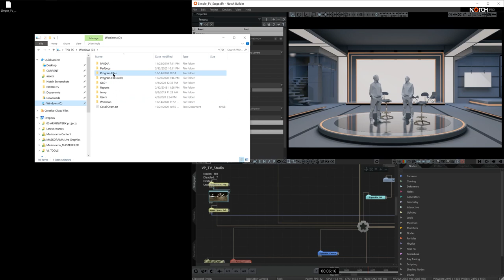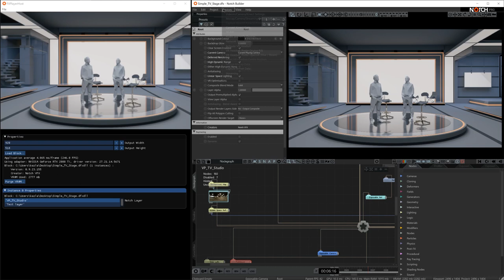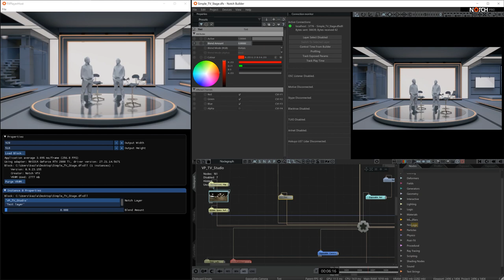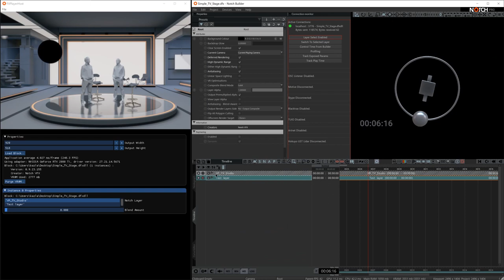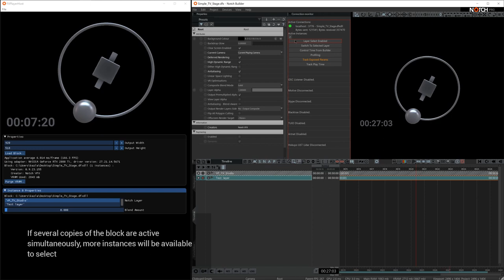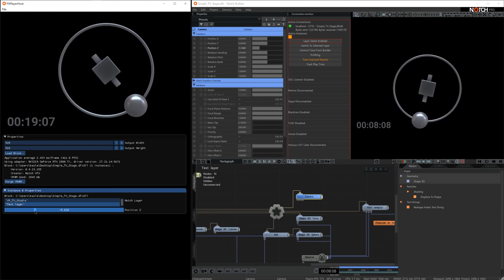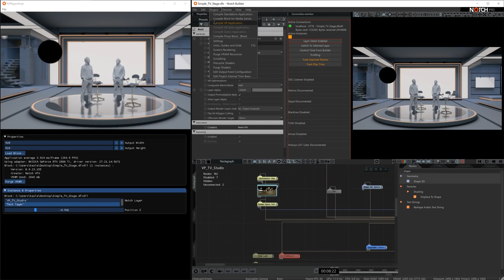Notch Tutorial: Live Network Editing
Learn the fundamentals of live network editing of exported Notch Blocks using Notch Builder